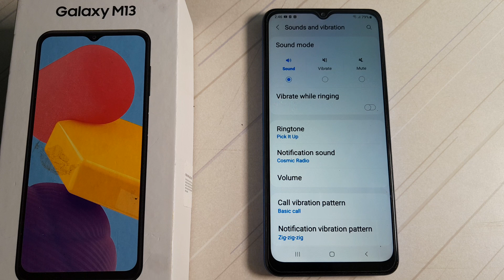how to set notification sound in Samsung Galaxy M13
how to set  notification sound Samsung galaxy m13 phone|
 set  notification sound Samsung galaxy m13  |   notification sound kaise set kare Samsung galaxy m13  phone|
 Samsung galaxy m13 phone main notification sound set  kare|   notification sound set in Samsung galaxy m13